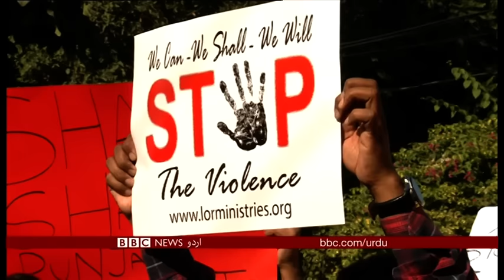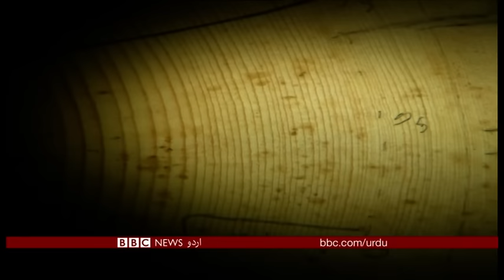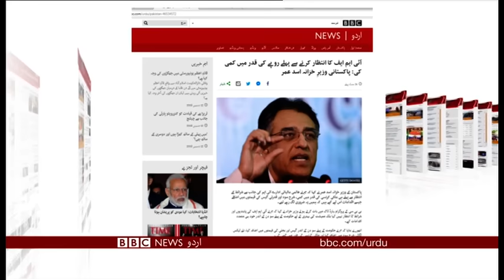Sairbeen Wednesday 12th December 2018 - BBCURDU